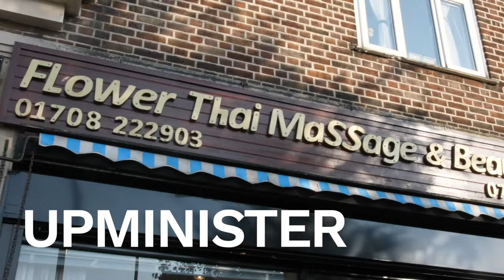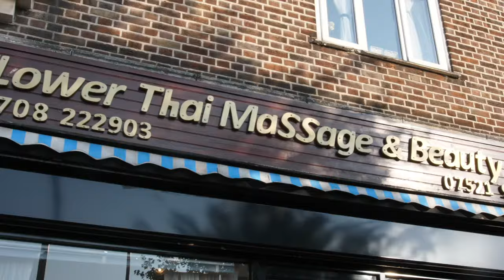I Will Forever Be Mourning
More from Show Real London:
Like Show Real London on FaceBook: